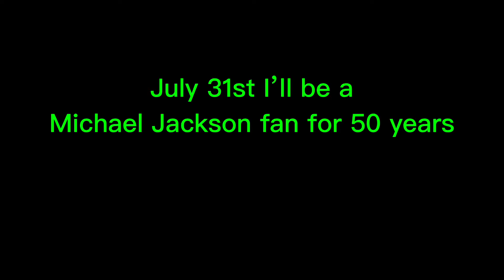😃🤗 Welcome to Jamiel’s channel 🎬🎼🎥🎥❤️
2014” “THE DANCE” the movie! 2017 Full trailer for RETURN OF THE SOLDIER a MICHAEL JACKSON tribute film coming June 25th 2019 music will be by Russ Bugden on you tube.. Billie jean written by Michael Jackson!